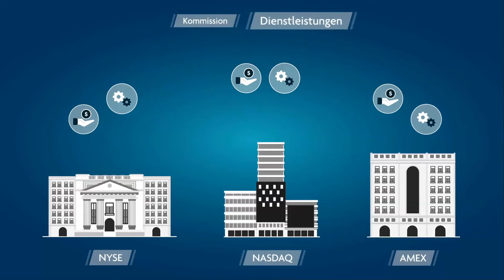History of U.S. Stock Exchange | When Was The First U.S. Stock Exchange Founded | New York Exchange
History of U.S. Stock Exchange | The New York Stock Exchange

The London Stock Exchange was officially formed in 1801. Since companies were not allowed to issue shares until 1825, the exchange was extremely limited. This prevented the London Stock Exchange from becoming a true global powerhouse.
The creation of the New York Stock Exchange in 1817 was such an important moment in history.
The New York Stock Exchange has traded stocks since its very first day. Did you know the NYSE was not the first stock exchange in the United States? The Philadelphia Stock Exchange holds that title. However, the New York Stock Exchange soon became the powerhouse stock exchange in the country.
The stock exchange works like an auction where investors buy and sell shares of stocks; These are a small piece of ownership of a public corporation.
The history of the Stock Exchanges all over the world is interesting and something everyone should learn about.
Here is a list of the largest stock Exchanges in the world today ranked by market capitalization

The Top 4 Stock Exchanges:
1. New York Stock Exchange
2. NASDAQ
3. Tokyo Stock Exchange
4. London Stock Exchange Group

**Please share my channel with your friends and colleagues and add your comments below and let me know how I can make the content of my channel even better.

*Here is the Professional Live Trade Room I belong to...(check out the recent video tab)
Here is the Exchange I use...
A good place for you to started, They have an Education tab across the top of the site...(Good Info)
Here is my Trading Platform Information (access broker info from here)